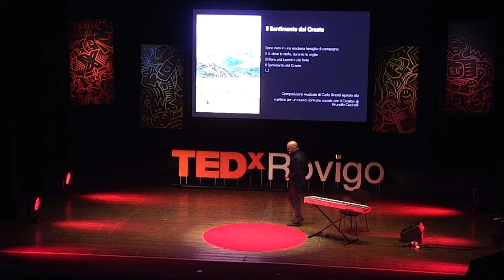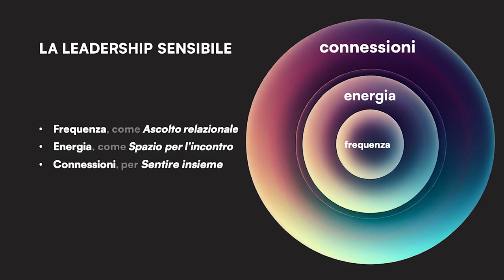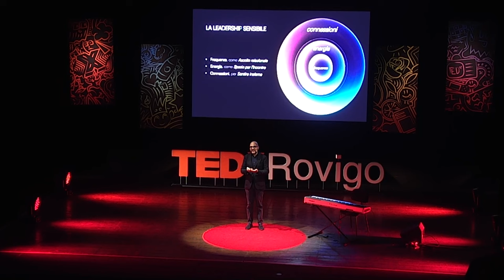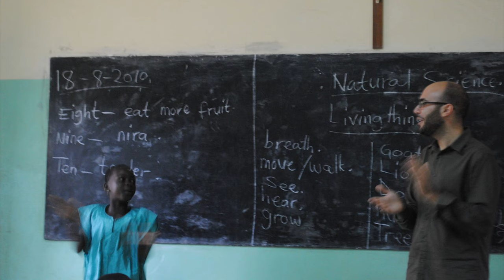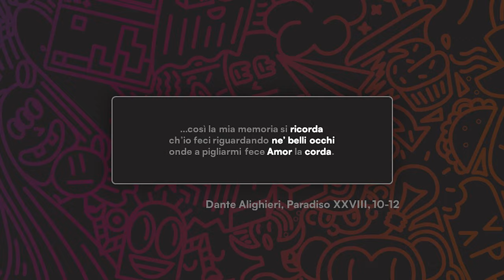Perché la Leadership Sensibile trasforma le relazioni | Carlo Rinaldi | TEDxRovigo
Cos'è la leadership sensibile? L’inizio di una rivoluzione fatta di sensibilità umane e non più di risorse umane.
Un talk eclettico, che ha trasmette l’idea che le persone nel lavoro vadano considerate non più risorse da sfruttare bensì sensibilità da coltivare. Il linguaggio che parte dall’ascolto: Carlo Rinaldi lo ha declinato nella musica come musicista, compositore e direttore di coro, nei linguaggi di programmazione come ingegnere informatico e nel campo della comunicazione come direttore marketing e innovazione.
Oggi è CMO in Glickon per affrontare un’importante sfida nel settore HR e del talento che ha, come fine ultimo, l’ascolto della voce delle persone (il linguaggio umano) facendo leva su tecnologia e dati, verso una nuova cultura della talent intelligence, come ripreso in un suo articolo pubblicato su Harvard Business Review. Ha conseguito la laurea in Ingegneria Informatica presso il Politecnico di Milano, con competenze sviluppate nei settori dell’innovazione digitale e tecnologica, marketing strategico, comunicazione e social media. This talk was given at a TEDx event using the TED conference format but independently organized by a local community.